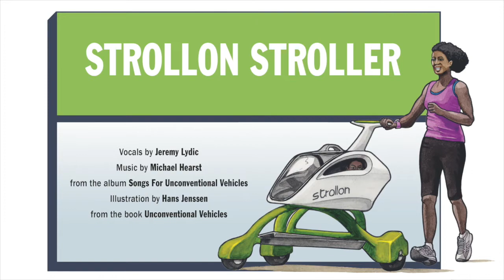Strollon Stroller - Michael Hearst with Jeremy Lydic - Songs For Unconventional Vehicles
"Strollon Stroller" by Michael Hearst, featuring Jeremy Lydic on vocals.